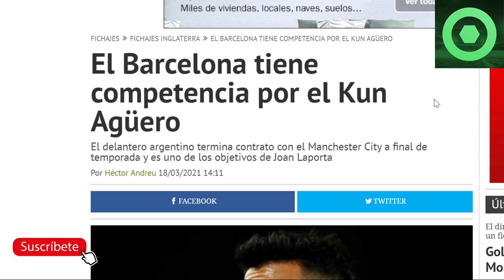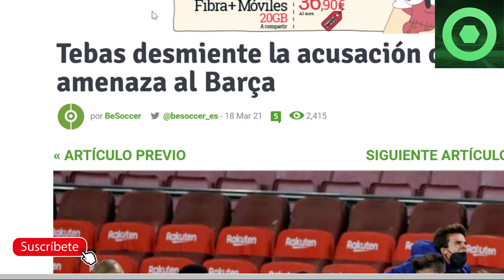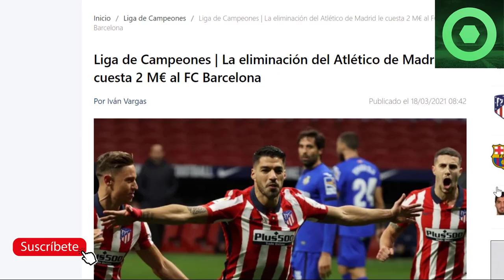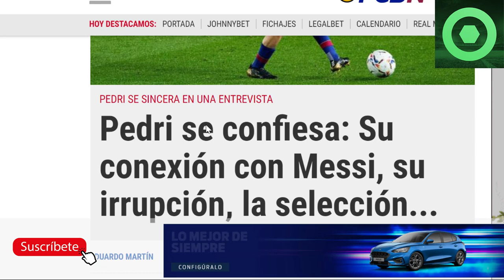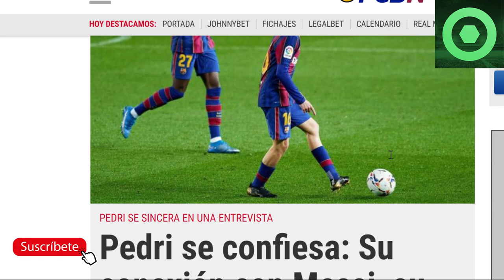🔴MARAVILLOSA NOTICIA de MESSI y PEDRI🔴Palo al BARÇA por SUÁREZ 🔥Fecha MADRID vs BARÇA, AGÜERO🔥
Fuentes:
fcbarcelonanoticias
besoccer
fichajes com
fichajes net